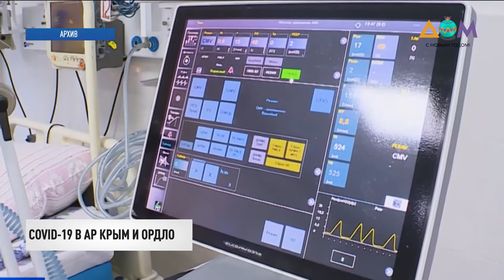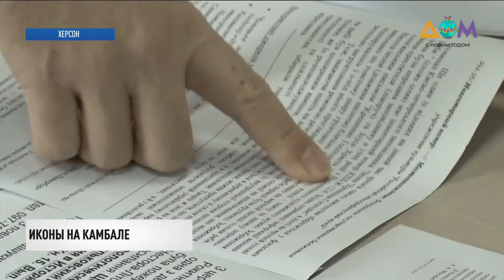Новости 11:00 за 28 декабря 2020 года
00:00 Смотрите в этом выпуске:
00:20 В Украине за сутки обнаружили 4 385 случаев COVID-19.
01:36 343 новых случая коронавируса зафиксировали за прошедшие сутки в оккупированном Россией Крыму.
02:03 Новый штамм коронавируса распространяется по миру.
03:17 Новые вызовы следующего года назвал председатель Верховной Рады Дмитрий Разумков.
04:16 По итогам саммита “Крымской платформы” по деоккупации полуострова будет подписана декларация.
04:48 302 украинца встретят Новый год в неволе в России.
05:18 Один человек погиб, ещё один пострадал в результате обрушения двухэтажки в Кривом Роге.
05:38 В Баренцевом море затонуло судно с 19 рыбаками на борту.
05:54 Об ухудшении погоды в Украине предупредили в ГСЧС.
06:17 В Херсоне решили воссоздать древнюю чумацкую традицию иконописи.
09:04 Копию обеденного сервиза королевы Марии выставили на продажу в Лондоне.